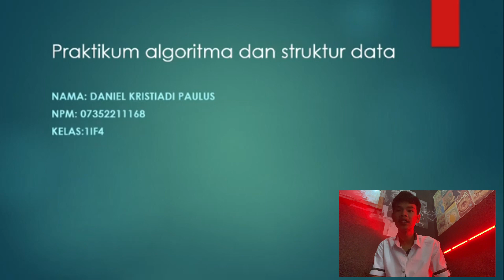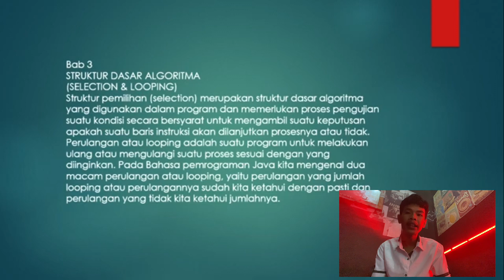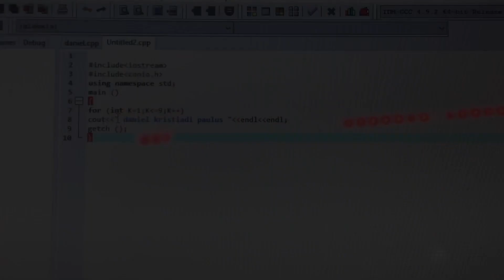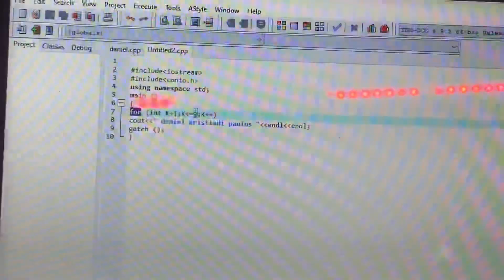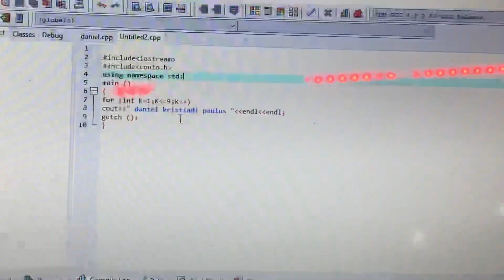Seminar Algoritma Dan Struktur Data